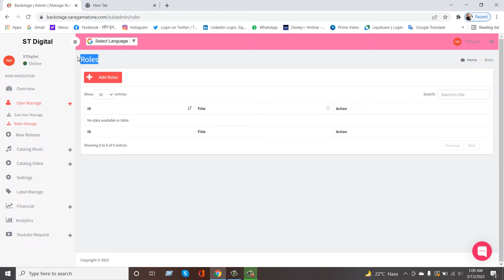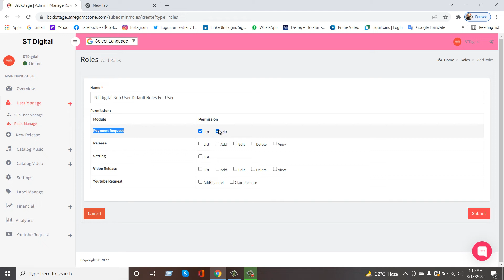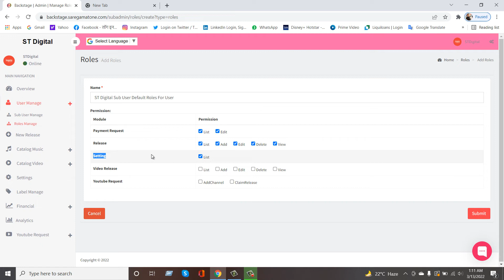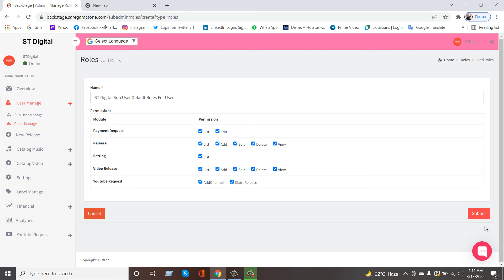ST Digital - Roles Manage II Create Roles II User Roles Manage II Sub User Roles Manage II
ST डिजिटल के बैकस्टेज में सब यूजर के रोल्स को कैसे बनाया और मैनेज किया जाता है।

Thanks & Regards,
Er. Kumar Aditya